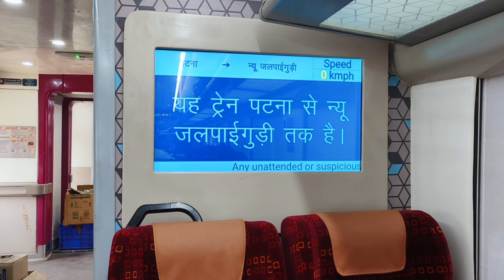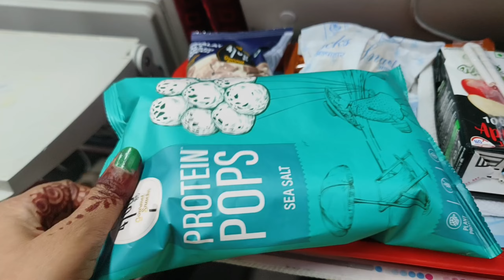apne Sahar chle ❤️ katihar 🏡@sukoonvlogger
love you 🤟😘